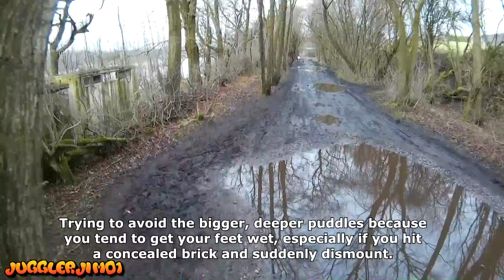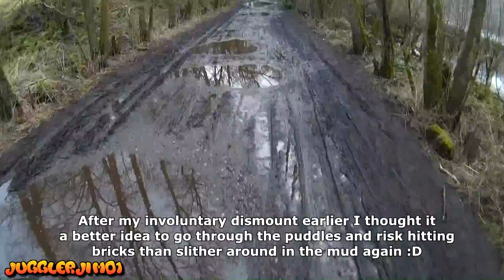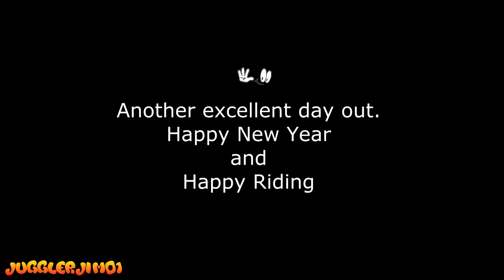New Year Ride at Rudyard 11-01-16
It was a dry and (fairly) sunny day, so I thought I'd head out for an hour or two..